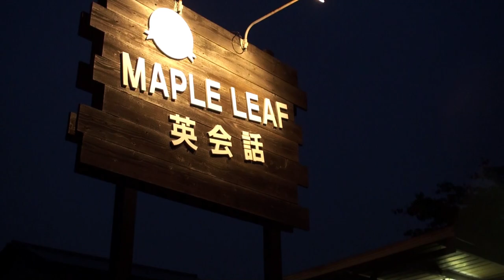Sparklers and Fireworks Fun! | Marty's Vlog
Marty and friends play with sparklers and watch fireworks! Remember to have your mother, father, teacher, or adult help you with fire, sparklers, and fireworks. Have fun but be careful!